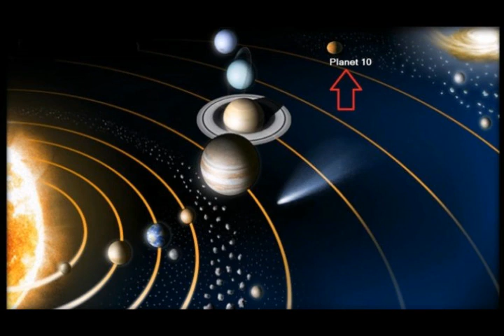Mystery Object Hurtling Through Our Galaxy! 80X Size of Jupiter! Brown Dwarf Star Near Solar System!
Please Support:
2) Thumbnail image - planet x iss getty.jpg